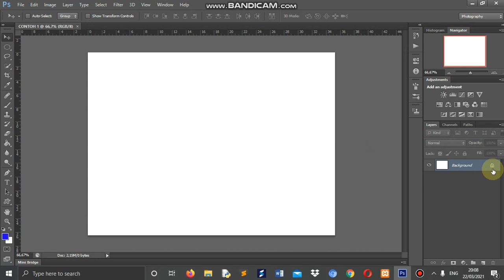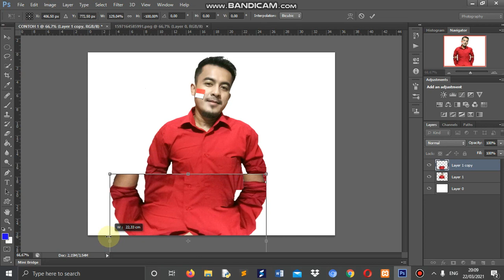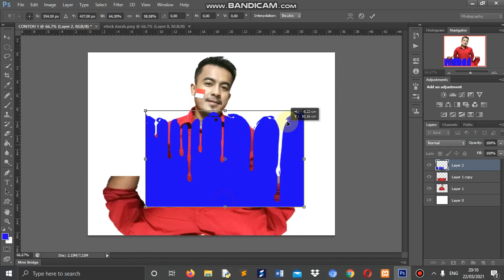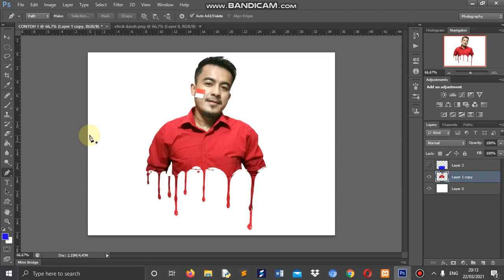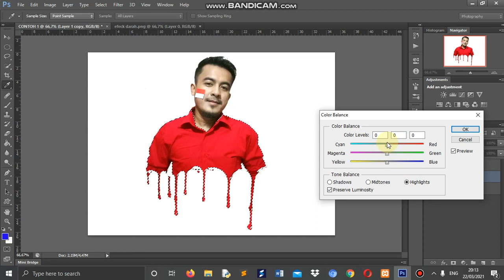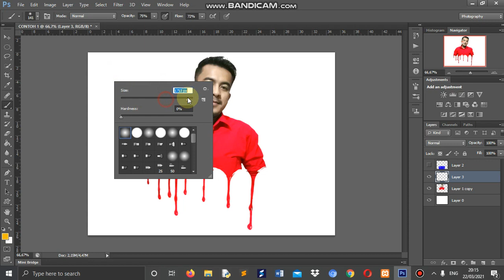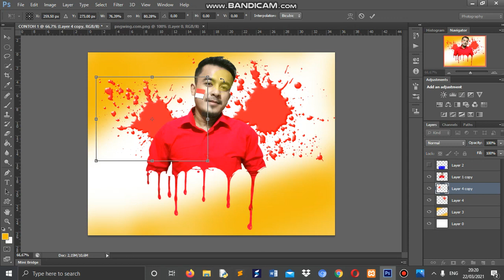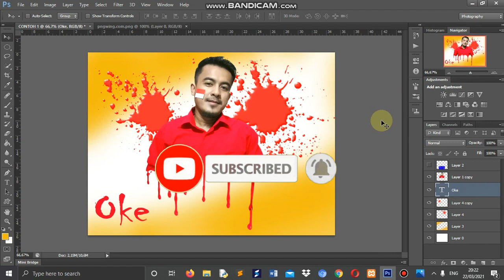cara membuat dripping effect | splatter effect di photoshop cs6